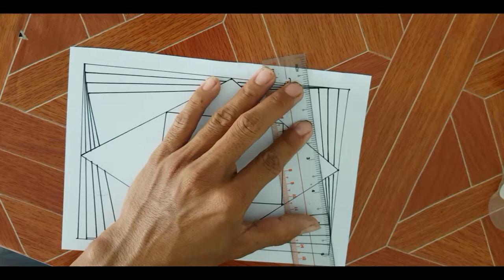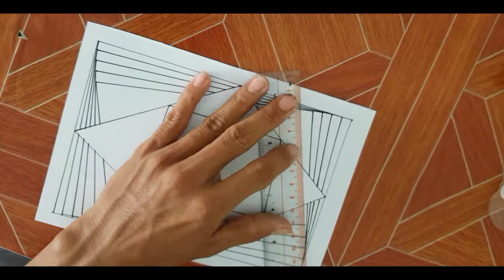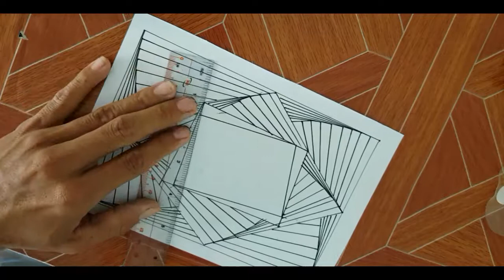3D Drawing Pattern , Optical Line Illusion ,#09112019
3D Drawing Pattern , Optical Line Illusion ,#09112019